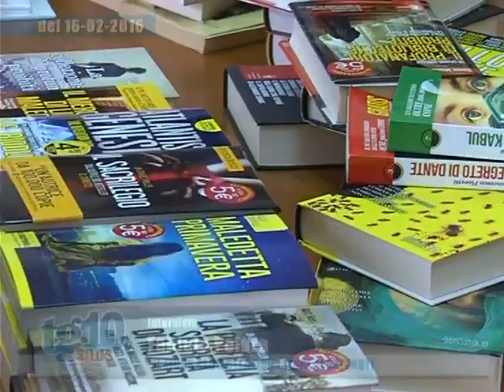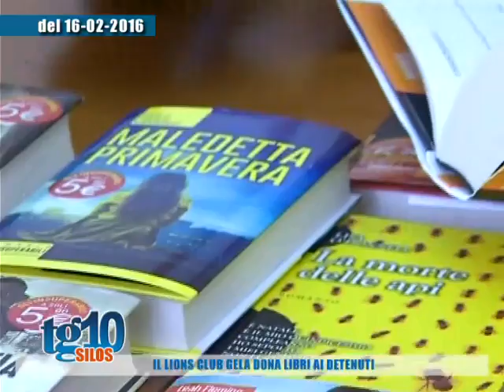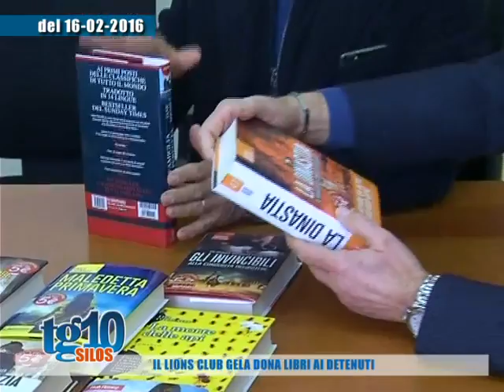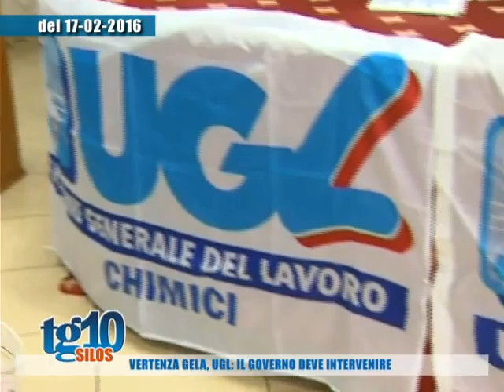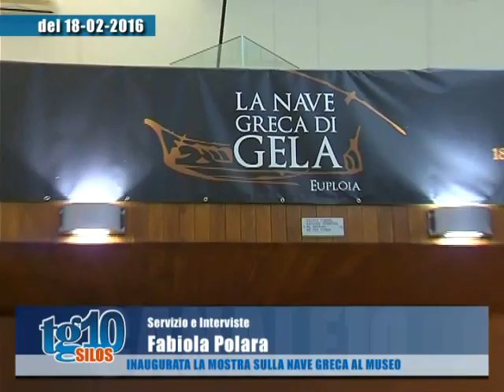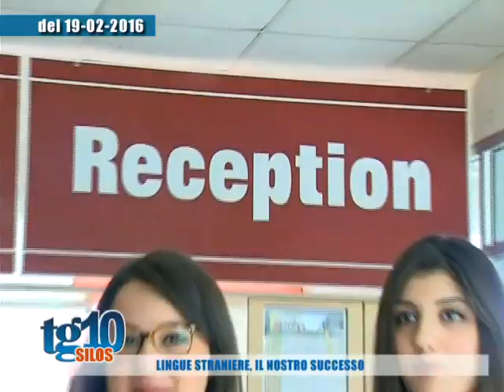silos del 21 02 2016